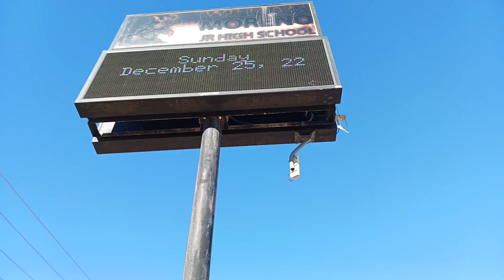Mr.Polo 🐕‍🦺💨is not Feeling it on XMas day🤔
I'm thinking of calling 📞 for a Taxi 🚕